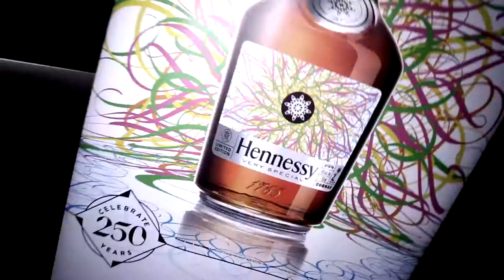Hennessy Ad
WWW,THEMOTIVEGIRLSCLUB.COM
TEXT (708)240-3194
MAKE MONEY. MAKE MUSIC.